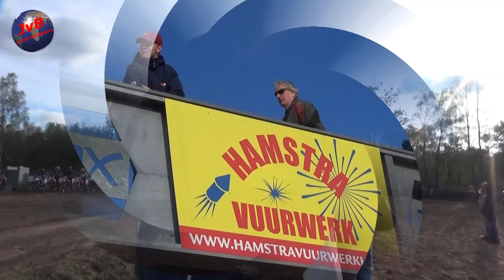MOTORCROSS MAC HARSKAMP EERSTE CLUB WEDSTRIJD BEELDEN VAN DE TWEEDE MANCHE ( 28- 10- 2018 )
John van Beek
1 Van de Betere uit Apeldoorn